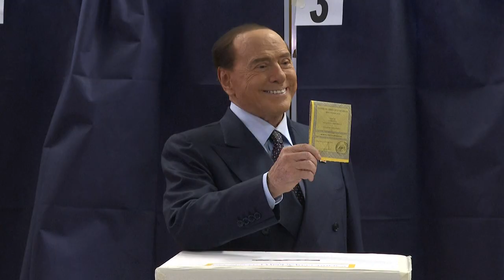Meloni bekräftigt nach Berlusconi-Kritik Unterstützung der Ukraine | AFP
Italiens Ministerpräsidentin Giorgia Meloni hat nach kritischen Äußerungen von Ex-Ministerpräsident Silvio Berlusconi über den ukrainischen Präsidenten Wolodymyr Selenskyj die "feste" Unterstützung ihrer Regierung für die Ukraine bekräftigt.